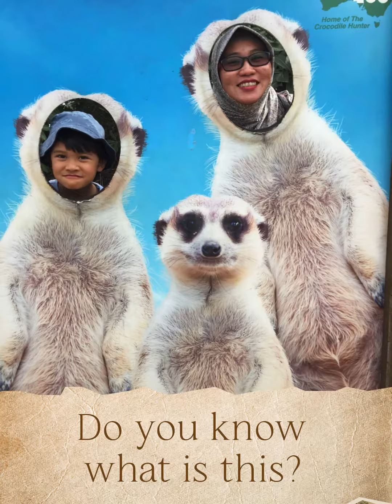Go to the Australia Zoo